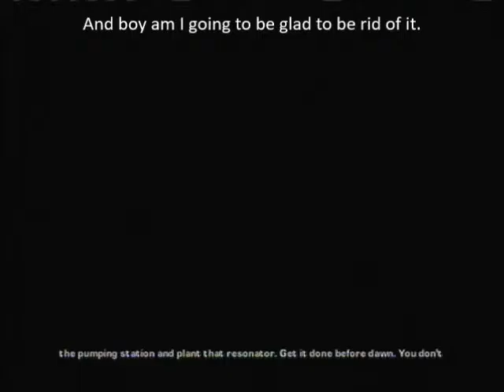Let's Play Gears of War Part 9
Kind of a forgettable building unless you have trouble dealing with melee centric enemies. Can't really see the point behind the ride on the carts, but it's not like it hurt the game any.